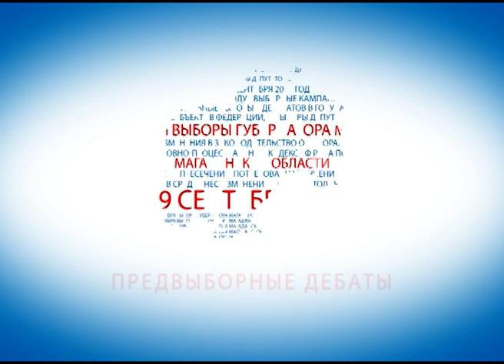Предвыборные дебаты 31.08 между Юрием Гусевым и Николаем Истиным (14 избирательный округ Магадана)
Чего ждать жителям Снежного, Уптара и Сокола? Перспективы и возможности отдаленных районов города обсуждали кандидаты в депутаты Магаданской городской Думы Юрий Гусев от партии ЛДПР и Николай Истин, самовыдвиженец.